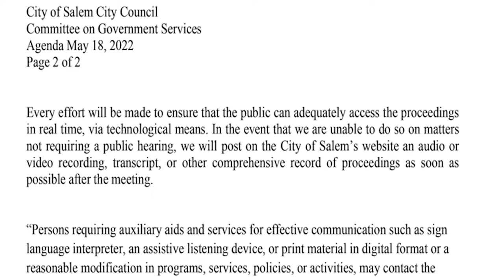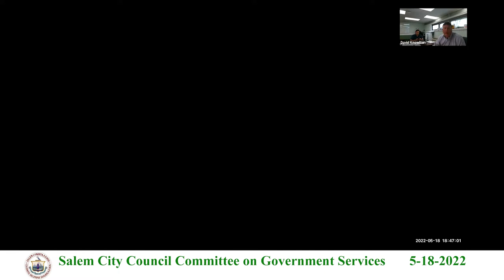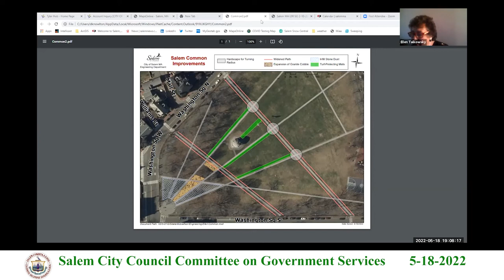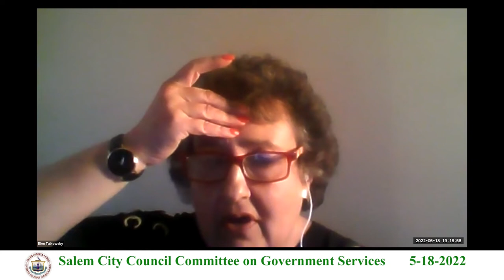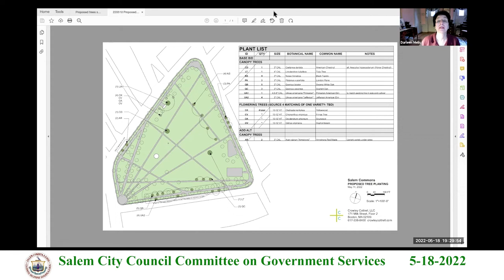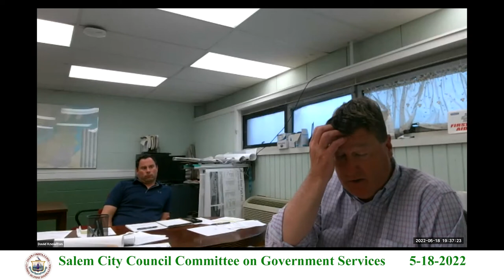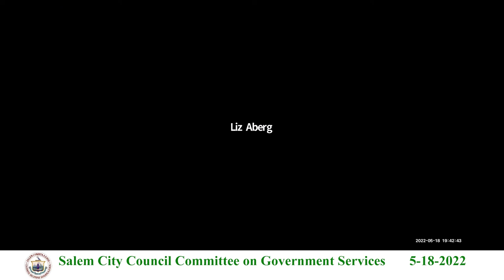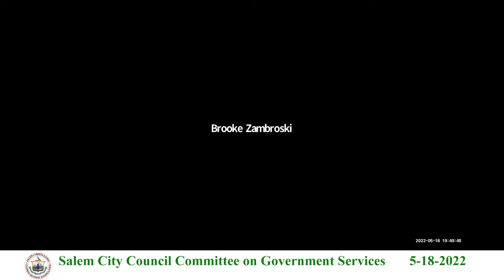Salem City Council Committee on Government Services Meeting 5/18/2022